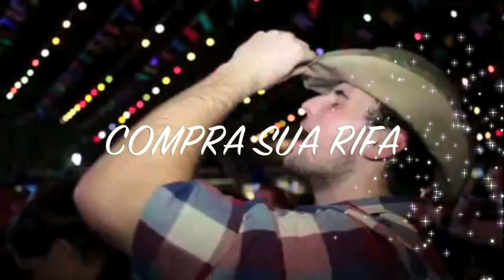FESTA JUNINA DE FRAMINGHAM 2014